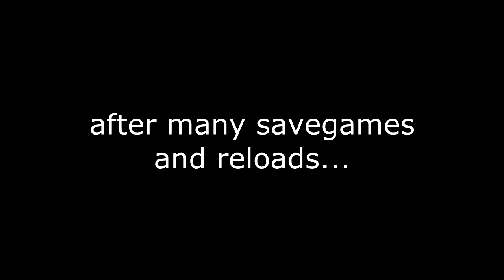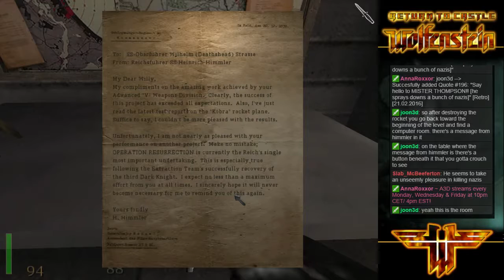A3D's Return to Castle Wolfenstein #6/17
Episode 6. Follow me and my twitch friends when we Return To Castle Wolfenstein to have B.J. Blazkowicz rip and tear trough Naziscum.